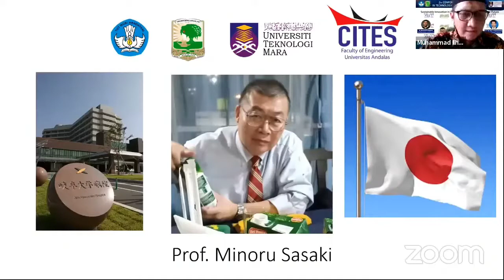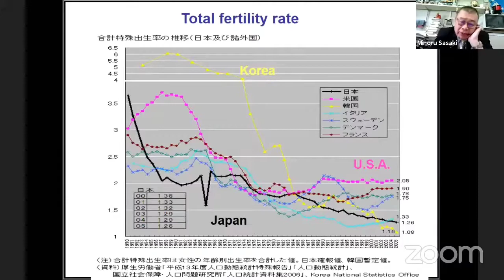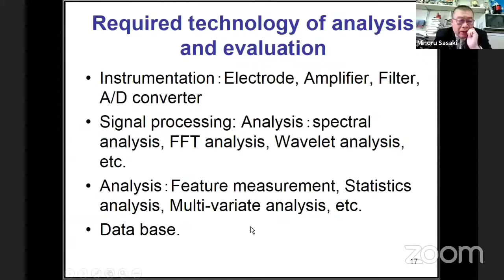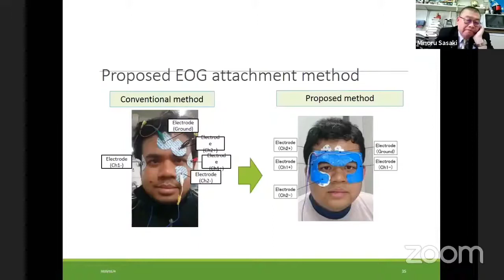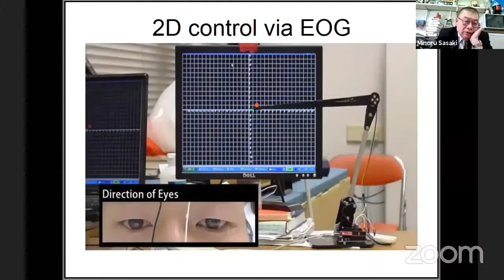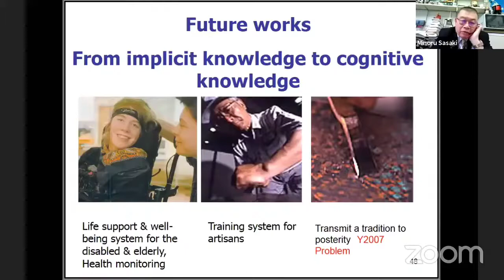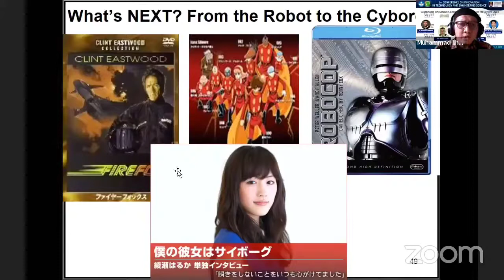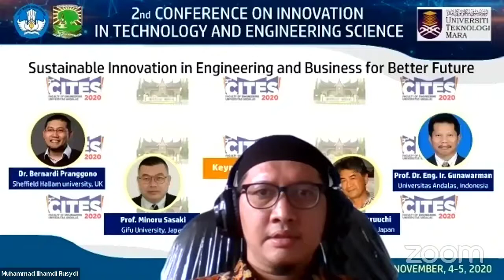Prof. Minoru Sasaki - Gifu University - Robot Control System based on Electrooculography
CITES 2
4 November 2020
Universitas Andalas
Engineering Faculty